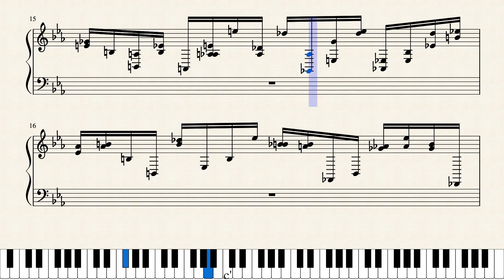woman toccata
first draft of toccata based on john lennon song